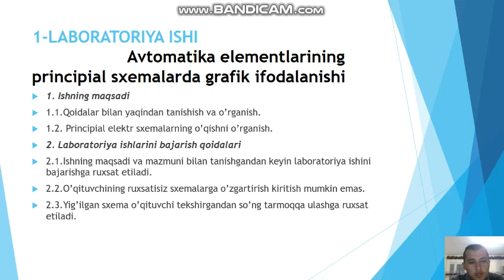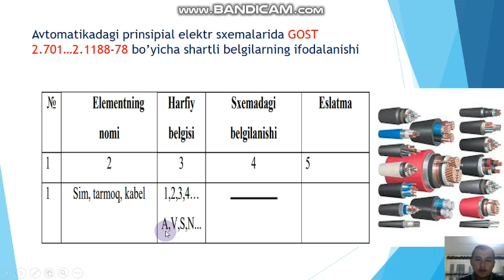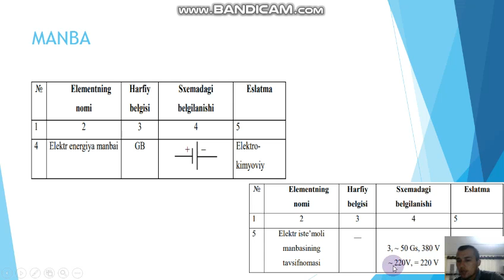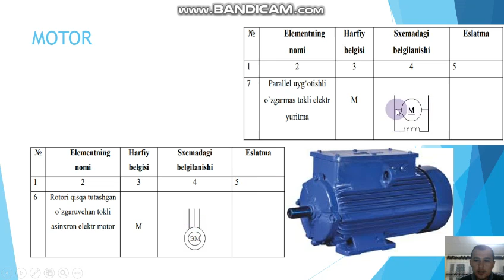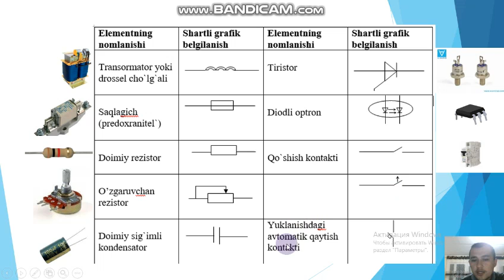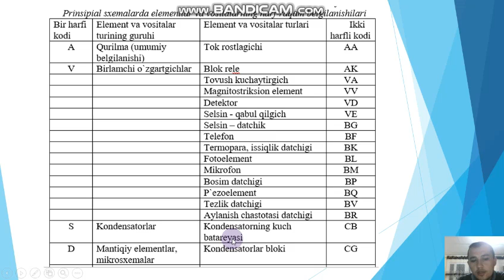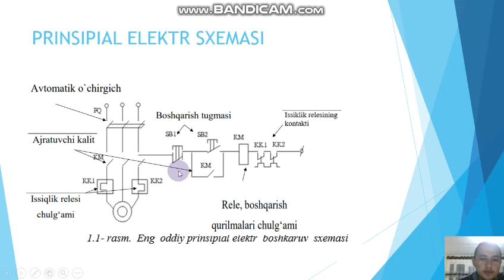Mavzu Avtomatika elementlarining prinsipial sxemalarda grafik ifodalanishi